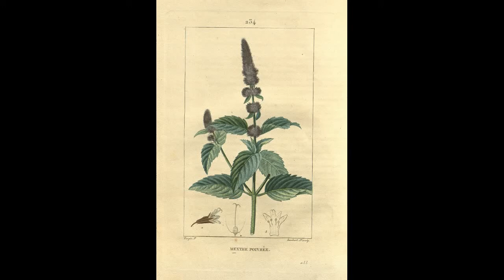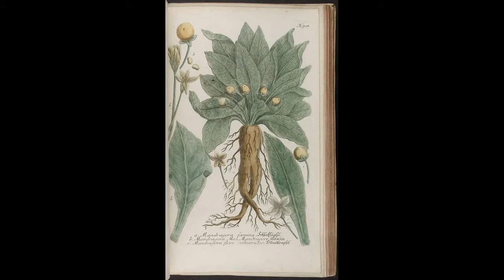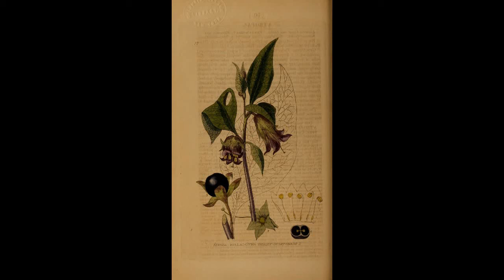Mandrake, Henbane and Belladonna History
Sources

Ramoutsaki, I. A., Askitopoulou, H., & Konsolaki, E. (2002). Pain relief and sedation in Roman Byzantine texts: Mandragoras officinarum, Hyoscyamos niger and Atropa belladonna. International Congress Series, 1242(C), 43–50.